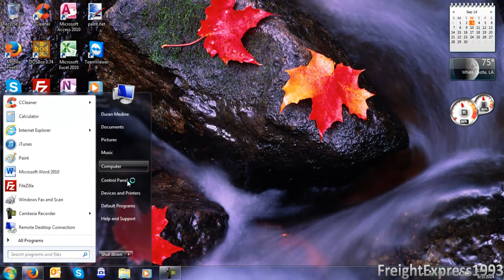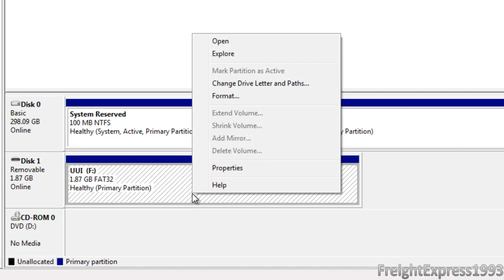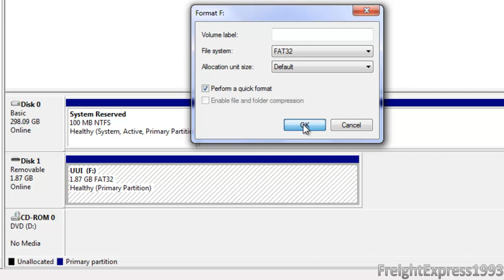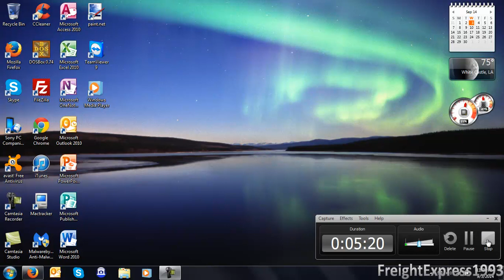How To Format & Repair A USB Flash Drive Or Removable Disk Drive Using Disk Management On Windows 7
This video will show you how to fix a small problem that some USB flash drives would have by not showing the Autoplay option when you insert it in your computer or not showing up at all in Windows Explorer. Using Disk Management on Windows will help you reformat your USB flash drive without using the built-in option in Windows Explorer this is a good way to test any messed up USB flash drives. Before you format and removable storage devices using Disk Management make sure you BACK UP any files so you WON'T lose any data you want to KEEP.